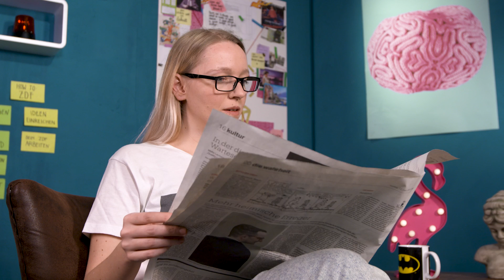Nominierte: Happy End - Deine Idee für logo! | Cash & Quote Award CQA | ZDI talents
Jetzt bis zum 02.05.18 für deinen Favoriten abstimmen! Schau dir alle Videos an & bewerte, kommentiere und teile das beste Video mit dem jeweiligen Hashtag mit all deinen Freunden, damit es den Cash & Quote Award gewinnt und abonnier den Kanal!

„Omas und Opas bei logo!?”